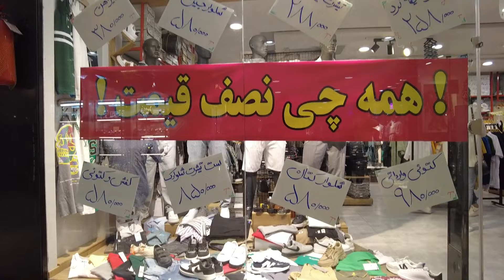NightLife of Iranian Boys and Girls - Famous Mall in Tehran 2023 | لذت شبگردی در تهران !!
In this video, we go to one of the most beautiful and popular centers in the west of Tehran, which is famous for its variety of products, reasonable prices, well-equipped amusement park, etc. Tirazheh Shopping Center is one of the most important shopping centers in the west of the capital.
در این ویدیو به سراغ یکی از مراکز زیبا و پرطرفدار غرب تهران می رویم که به تنوع محصولات، قیمت مناسب، شهربازی مجهز و ... شهرت دارد. مرکز خرید تیراژه یکی از مهم ترین مراکز خرید است. مراکز خرید در غرب پایتخت.
Suggested videos 😍👌 :
North of Tehran and Fun of Rich Kids | تفریحات آخرهفته بچه پولدارای تهران | Tehran Vlog ایران
Rich Kids of IRAN - Tehran luxury complex 2023 | اینجا کمتر از اروپا نیست ! | iranian nightlife
IRANIAN Nightlife - Luxury Mall in Karaj 2023 | استایل خاص دختران در شهر | night walk